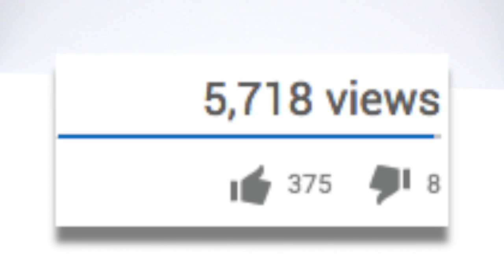(CLOSED) Beyblade Burst GIVEAWAY! - Dragoon S.W.X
(Beyblade) (BeybladeBurst) (Beyblade) (BeybladeBurst) Enter for a chance to win this awesome beyblade!

Camera: Canon SL1
Editor: Final Cut Pro X (10.1.1)